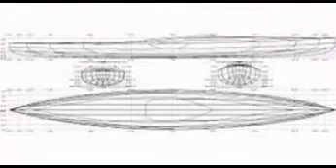Craft Plywood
Hobby and Craft Plywood
Results 1 - 20 of 83 - Find low prices on 83 hobby and craft plywood.. Midwest is ranked #1 in hobby and craft plywood, followed by Revell-Monogram.
Amazon Craft Plywood 1/8 x 12 x 24. ... Frequently Bought Together Buy this with Plywood Sheet-12"X12"X1/8" today. Buy Together Today: $11.54 ...
Plywood - Shop Hobby Lobby
... Page Recently Viewed. Crafts, Hobbies & Fabric Crafts ... 24" x 12" x 1/8" Craft Plywood. Quick View. sku # 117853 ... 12" x 4" 1/4" Craft Plywood. Quick View.
Craft Plywood | eBay
Find great deals on eBay for Craft Plywood in Lumber for Woodworking Arts and Crafts. Shop with confidence.
Midwest Products - Plywood
Craft Plywood is designed for craft projects and activities. It is high-quality Birch Veneer that is perfect for painting, staining, stenciling, and wood-burning.
Midwest Products - 3 MM X 12 X 24 Craft Plywood-SKU ...
3 MM X 12 X 24 Craft Plywood-SKU 5306W. 3 MM X 12 X 24 Craft Plywood-SKU 5306W. 3 MM X 12 X 24. 2 pieces per bundle. $ 8.98 USD. Qty: ...
ArtMinds® Plywood Strip - Michaels
Use this essential building and embellishing item for your craft projects to trim doll houses, bird houses, cabinets, shelves, frames and more. This birch plywood ...
Cork, Plywood, Dowling | Wood Crafts | Hobbies | Hobbycraft
There's craftisfaction guaranteed with our cork and plywood dowelling. Whether you're a modeller, student, home maker or cook, discover every dowel you need ...
Plywood - Woodcraft.com
Shop for Plywood and over 20000 woodworking tools, plans & supplies for the woodworker.